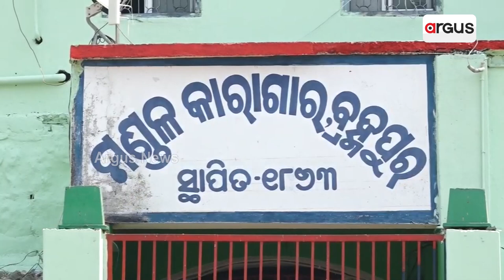Berhampur's Circle Jail Dance Team Reach Finals Of Event Organised By Kalantar Art Trust